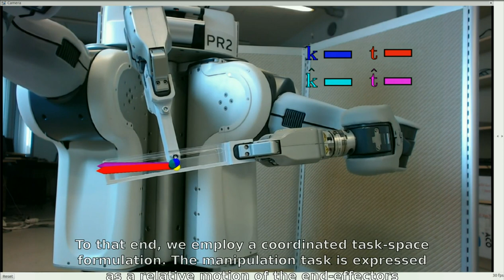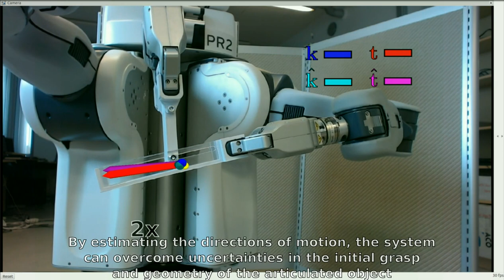ICRA 2018 Submission video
Video submission to ICRA on the cooperative manipulation of mechanisms by a dual-armed robot.